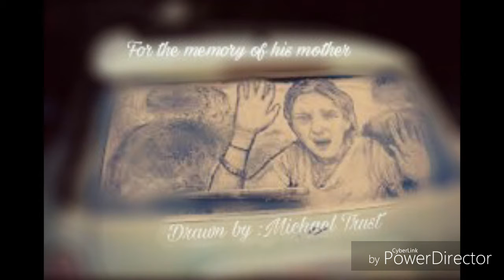Top Dust Arts in Car Glass by Humans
i Have sHown about top 8 dust Arts in tHis video You can also contact me via pHone:+ comment you can also cantact me via e-mail: you can also cantact me Adikari recorded date:May 19, 2017